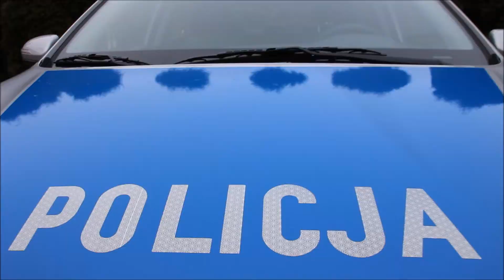Nowe radiowozy KPP w Sokółce